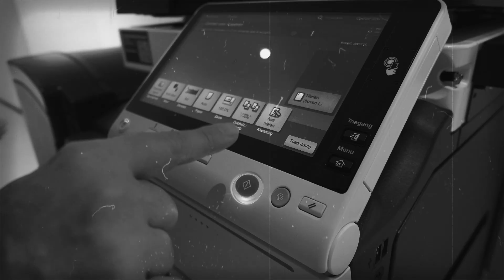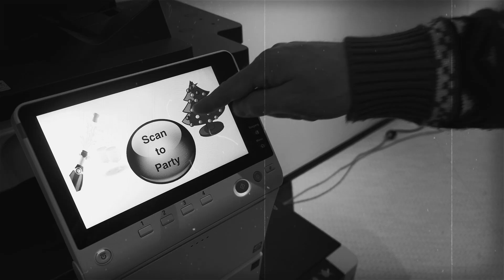A Konica Minolta Christmas – scan to party!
Wij wensen al onze relaties, partners en collega’s wereldwijd een “magische” kerst en een fantastisch 2019 toe!

werkenbij.konicaminolta.nl